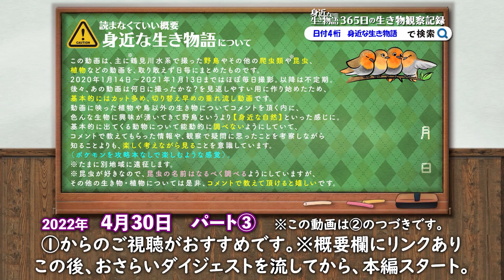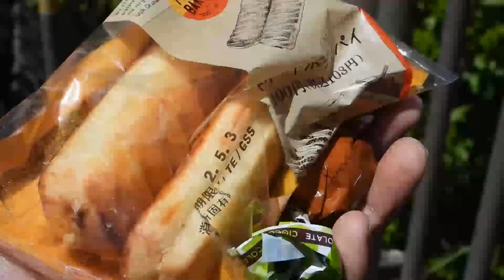0430C③【かわいいセキレイ】野鳥の親子が捕食と餌やり。バン転覆。オナガの水浴び、カルガモ繁殖地、カナヘビとスズメ【キセキレイ】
キセキレイが子育て給餌、黒いバンが面白い動き。オナガの水浴び開始を初めて目撃、カルガモ繁殖地やスズメの鳴き声

持尾惟織（もちお いおり、Mochio Ioli）です。いろいろ活動してます。

🐣🐣【まるい鳥のフェルト風の缶バッチ販売中】toriasobi

pixivにイラスト投稿しています。【鳥遊び】

身近な生き物語では野鳥を中心に動物や昆虫、草花などの自然・身近な生き物の動画を主に投稿しています。へんないきもの、珍しい生物、奇想天外などうぶつの仕草、かわいい様子、ハプニング、生物意外にも星や空、飼育しているインコ（セキセイインコ・サザナミインコ）も。

📷カメラ初心者ですが、昆虫好きでいきものがかりだった影響から自然を撮影するのが趣味で、日々のウォーキングダイエットがてらかわいい鳥や美しい自然を撮っています。最近は野鳥写真より動画が多めで、楽しみながら野鳥観察、バードウォッチングに勤しんでします。野鳥の知識はポケモンを攻略本なしでやる感覚で、「なるべく調べずTwitterやコメントで教えてもらう」ように心がけています。間違っていても構わないので、いろいろ教えてくださると嬉しいです。

【動画タイトルの数字とアルファベットについて】
一日置きに「撮影日」ごとにまとめた動画を投稿していて、これがこのチャンネルの「本編」という扱いになっています。分かりづらいタイトルで申し訳ないのですが、私が動画データを探す時に撮影日が分かりやすいように日付が最初のほうに来るようにしています。また、年よりも月日、季節を重視しているため日付4桁にフォーカスしています。　身近な生き物語　月日4桁 で検索すれば、調べたい日の野鳥動画が見つかりやすいので是非お役立てください。（特に関東エリア、鶴見川水系のバードウォッチングの予習にどうぞ）
アルファベットの意味ですが、
2020年1月14日に撮影を初めて、2年目の2021年はB、Cは2022年…と撮影開始から「何年目」をアルファベットで示しています。
Rはリメイクの意味で、例えば0509Rなら、2020年5月4日の動画のリメイクという意味になります。
タイトルの文字数も制限100文字いっぱいに書いていますが（YouTube的には短いほうが有利らしいです）これも、自分が検索しやすいようにしてます。
ハッシュタグもタイトルに含めているのは、場所情報をいれるとハッシュタグが表示されないためです。

📷野鳥撮影はおすすめの望遠コンデジでレンズ一体型。（主にNikon coolpix P1000　雨の日はP900）手持ち撮影メインで手ブレおおいかも。４Kで撮る時などは三脚も使います。手ブレ補正やPremiere Proの動画編集の練習でワープスタビライザーつかうことも。被写体は身近な鳥が多く、鳥の鳴き声も撮って、野鳥動画図鑑にしていけたらいいなと思っています。

※無修正の捕食シーンや動物の死体、悲劇、雛鳥の捕食（雛が食べられる、襲われるシーンなど）や猛禽類の捕食などの残酷・悲劇に感じるシーン。一般に汚い、キモい生き物、不快感害虫と呼ばれるものが入ることがあります。苦手な方は閲覧注意。基本的には可愛い・キレイ・面白いシーンを見ている日々の野鳥・自然観察ですが一般的には閲覧注意なシーンに出会うことも多いです。（ハエなどがすでに集まっていたり、蛆がうごめいていたりはやはり気持ち悪いとも思うのですが、同時にすごく興味深いと思って観察したり記録として残しています）。個人的にはシーンは一緒でも、人間が人為的に捕食させたり、餌付けで集まって喧嘩になったりなど狙って作る状況は苦手なのですが、自然や日常の中で起こっているシーンが興味深いです。

2020年の引っ越し動画のカモ達は、2020年6月6日のテレビ番組（天才！志村どうぶつ園）のカルガモ引っ越しで紹介されていた9羽です。偶然ですが毎日撮影している子なので驚き＋嬉しかったです。志村動物園のカモ達のその後が気になる方は0430～0703あたりの動画をチェックしてみるといいかも✨
2021年、後番組のI LOVE みんなのどうぶつ園でも放送されるようです。0511B動画のカルガモ親子。

野鳥や野生動物への餌付けは基本的に反対です。特にパン等人間の食べ物を与えるのはやめましょう。人間と鳥は違うのでそのう炎など病気の原因になったりします。多い地域ではエンジェルウイングという奇形も見られる傾向があるそうです。楽しい・可愛い・かわいそうなどの理由で餌付けしたい気持ちは私もすごく分かります。実際に鳥を飼ってみても良いと思います。

撮影場所は鶴見川水系の恩田川が多いです。周辺で松葉公園や原公園、松葉谷戸公園や高ヶ坂松葉調整池（メダカ池）とか弁天橋公園や成瀬城跡と堂之坂公苑なども。ただ、動画内ではよほど周辺を歩き回っている人しか場所が分かりづらいようにしています。その他、都内に用があれば明治神宮や浜離宮恩賜庭園・旧芝離宮恩賜庭園、椿山荘やこどもの国と寺家ふるさと村など。何かのついでに野鳥スポットと野鳥の聖地を巡れたらと思っています。行ってみたいスポットは東京港野鳥公園、井頭公園、清澄庭園、武蔵丘陵森林公園、昭和記念公園、横浜自然観察の森、花見川、高麗山公園、伊香保森林公園、秋ヶ瀬公園など✨

4K画質や60fps、バイノーラル録音などにも挑戦しています。